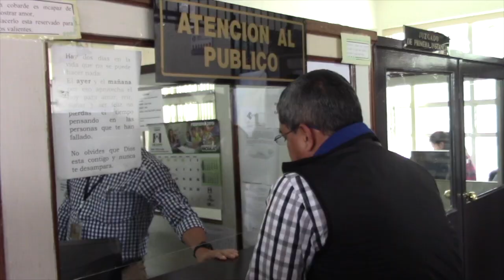TRASLADO CAPTURADO ALTA VERAPAZ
EL EXDIPUTADO DE LA UNE POR ALTA VERAPAZ, GUILLERMO ALEJANDRO SIERRA, FUE CAPTURADO EN SU VIVIENDA, UBICADA EN LA ZONA CUATRO, DE COBÁN. LUEGO DE SER ESCUCHADO EN EL JUZGADO DE PRIMERA INSTANCIA PENAL, NARCOACTIVIDAD Y DELITOS CONTRA EL AMBIENTE DE ALTA VERAPAZ FUE TRASLADADO A CAPITAL.